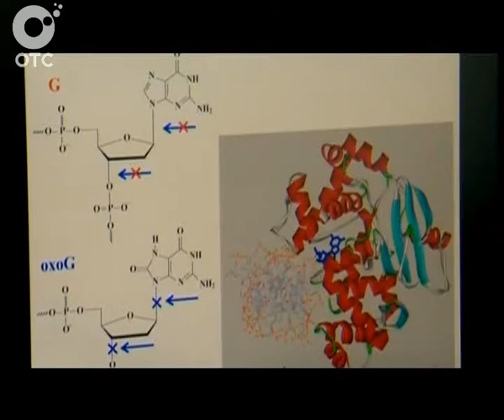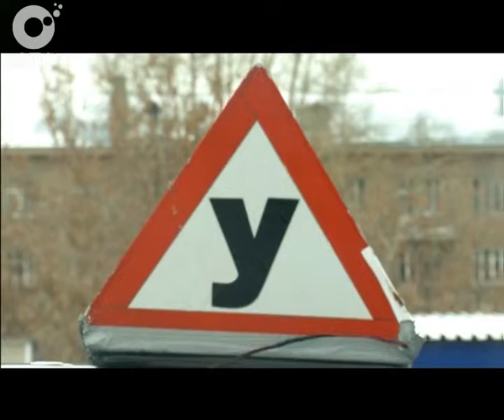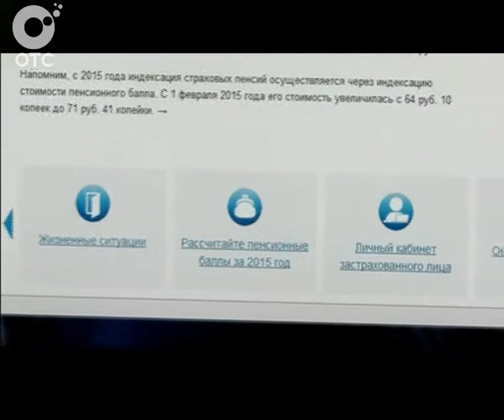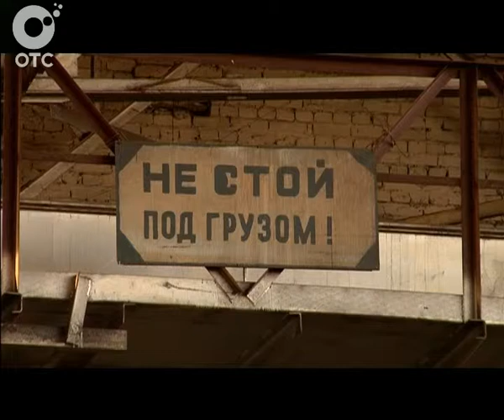Рубрика "Самые интересные новости за неделю"